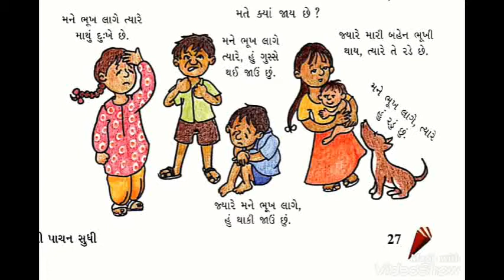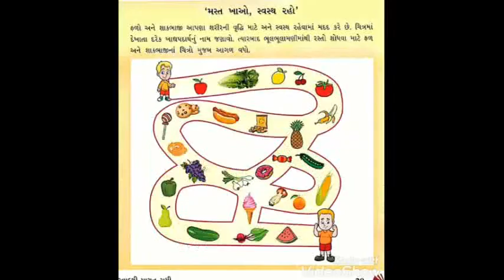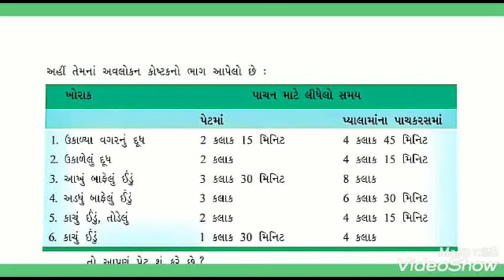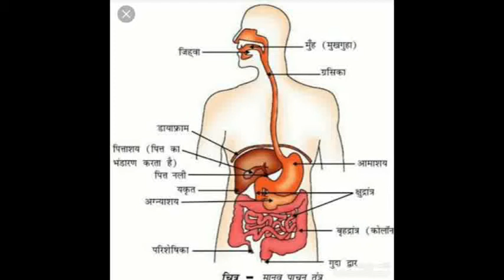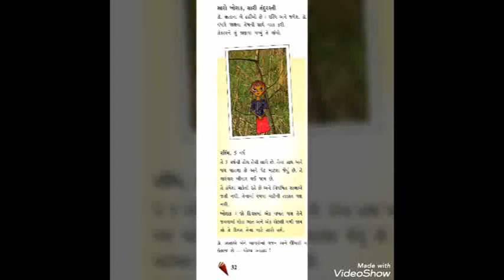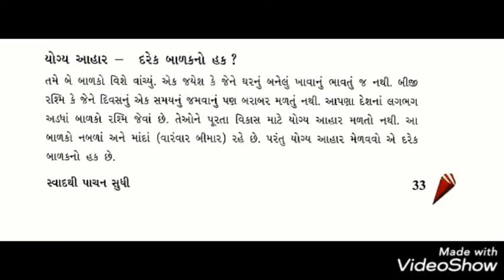MSLP STD-5 SUBJECT-ENVIROMENT CH-3 સ્વાદ થી પાચન સુધી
MANISHABEN CHAUHAN (ENVIROMENT TEACHER)